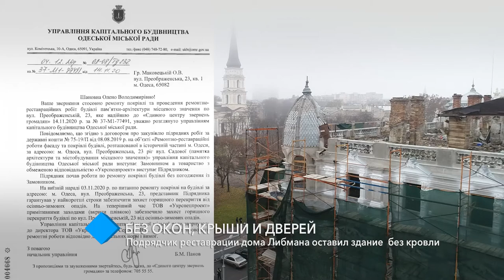Без окон, крыши и дверей: подрядчик реставрации дома Либмана оставил здание без кровли